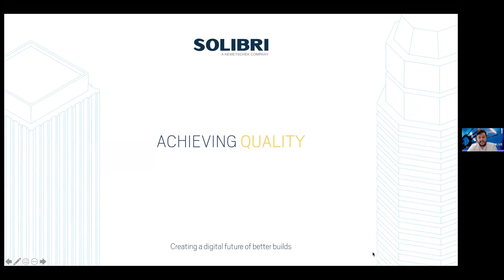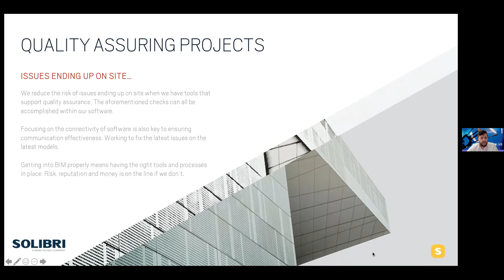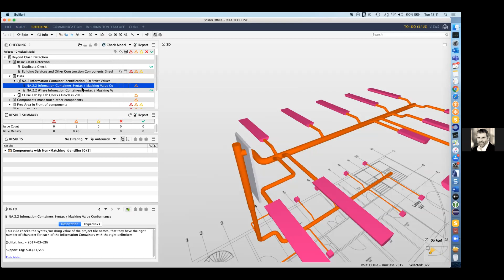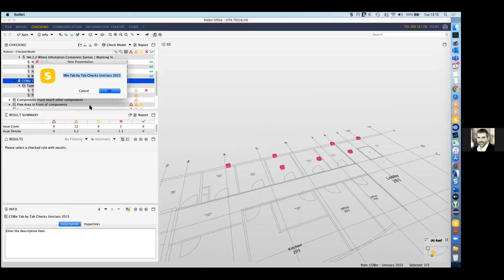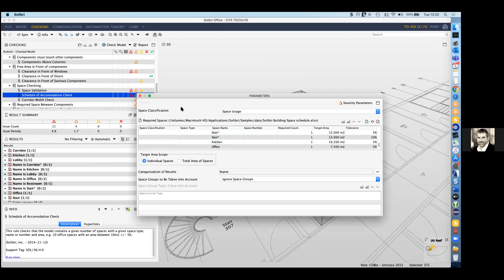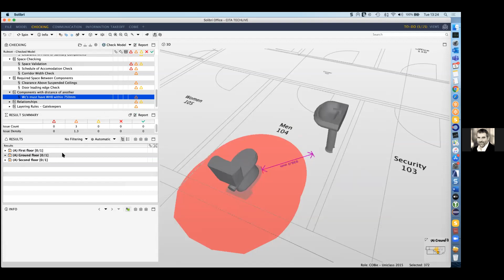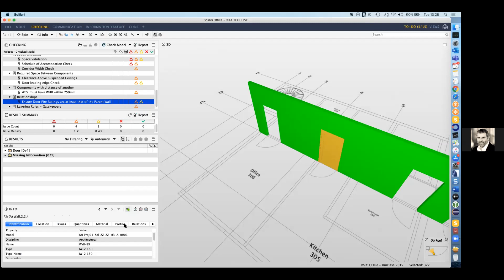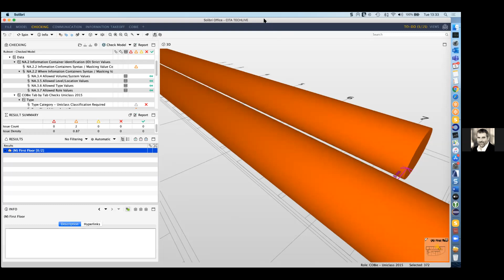Isaac Putt & Simon Gibert, Solibri - CitA Tech Live Sponsor Demo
Solibri's Isaac Putt and Simon Gilbert give an insightful presentation on "Achieving Quality" with Solibri software